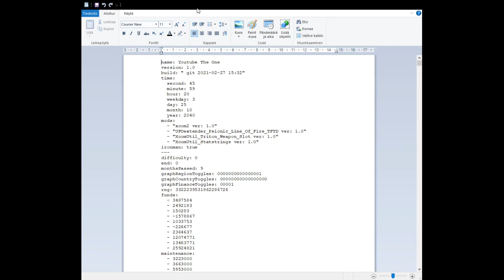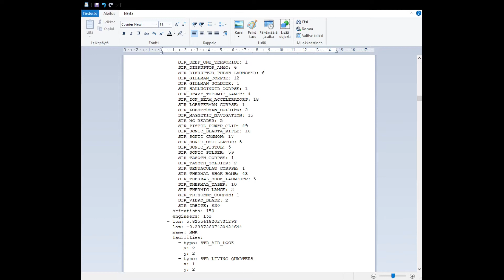OpenXcom - Terror From The Deep - #17 - Tervetuloa Pimeälle puolelle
No niin... meni vähän enemmän aikaa varmistella, onko tämä talletus enää käyttökelpoinen. Selvisi, että kyllä on! Pientä huijausta sen korjaaminen vaatii, mutta se nyt täytyy kestää...